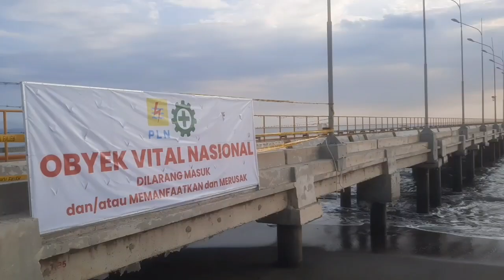Another beach is viral in lombok - Belakang PLN Ampenan